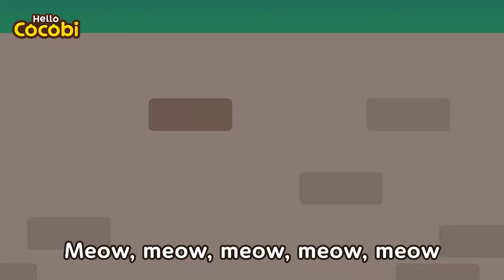Cocobi - 'Cool Cat' Official MV | Dance Song for Kids | Hello Cocobi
📑Lyrics

I’m the coolest cat
In this neighborhood
They all want me
That’s well understood
My chubby cheeks
Pinks paw’s a cutie
A lovely size, 2XL body
You're gonna love me baby!
Everybody!
And clap your hands!
Get excited!
No one can stop me
Just do what I wanna
I’m gonna go eat my tuna!
Meow, meow, meow
Sleep like a loaf of bread
Look! Your love will spread
Say it loud and clear
My cuteness is BOMB!
I'm gonna rock the world!
Let's party!
And be the one!
I got a mighty cat punch!
Meow, meow, meow
The cool cat is coming this way
Move out of the way!
It’s the star of our town
Move, move out of the way
“Ladies and gentlemen!"
"Here comes the star!”

Music, Cocobi English, Nursery Rhymes, Funny Songs for Kids,
for Children, Baby, Toddler, Preschool, Dance Along,
코코비 동요, 영어 율동 체조, 어린이 노래, 키즈팝